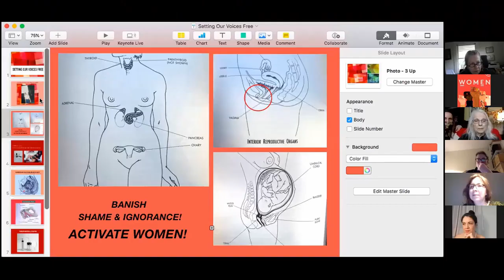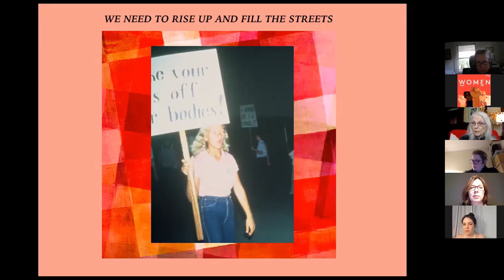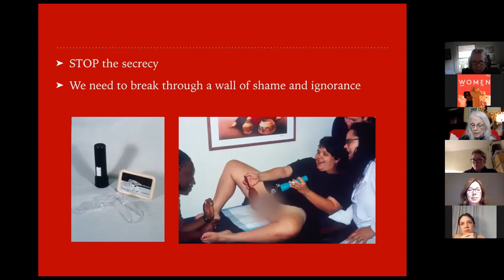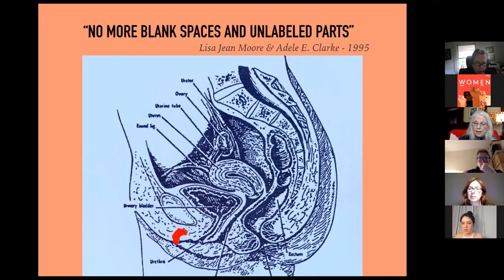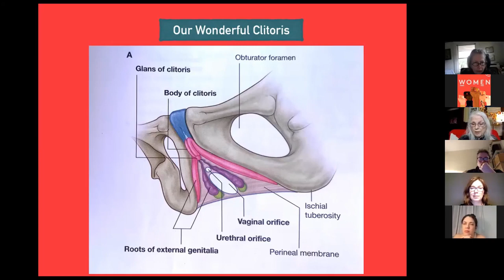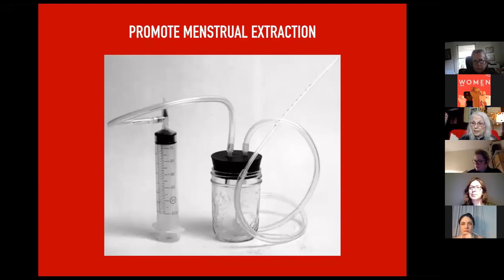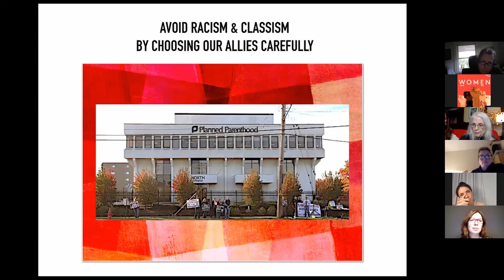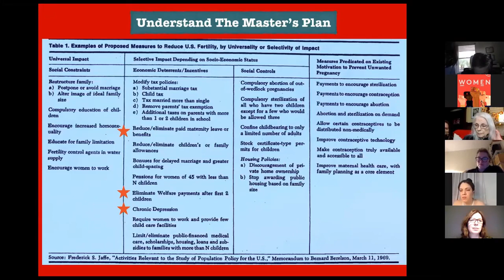Our Bodies, Our Lives: the Struggle to Save Women's Reproductive Rights 1 23 21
The right of women to control our reproduction including the right to choose to terminate a pregnancy has never been in greater jeopardy since the Supreme Court first decided Roe vs. Wade 48 years ago. Feminists in Struggle presents a forum and discussion led by a foremother of the movement, Carol Downer.

Carol Downer has been a leader in the reproductive rights movement for five decades. She started the Self-Help branch of the Women’s Health Movement. She was tried and acquitted of practicing medicine without a license in 1972. Her group, the Feminist Women’s Health Centers started and ran abortion clinics around the country. She presently is the vice-president on the board of 3 clinics in Northern California, Women’s Health Specialists. She has written several books, and is presently studying population control by government and how it perpetuates white supremacy and class privilege. She invites inquiries by those who want to join this study project.

Other speakers include:
SPECIAL GUEST FROM ARGENTINA ON THE SUCCESSFUL ABORTION RIGHTS STRUGGLE THERE: Jimena Diaz, psychologist, feminist and women's rights activist.
Rochelle Glickman, long-time lesbian feminist and member of Feminists in Struggle